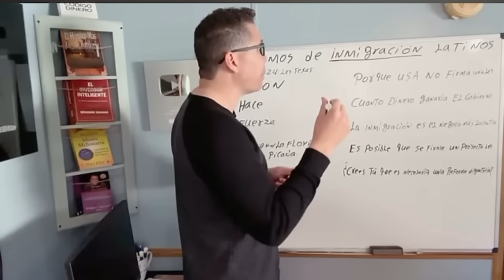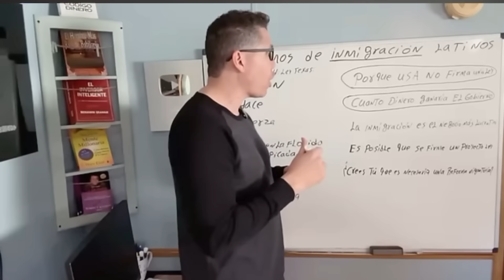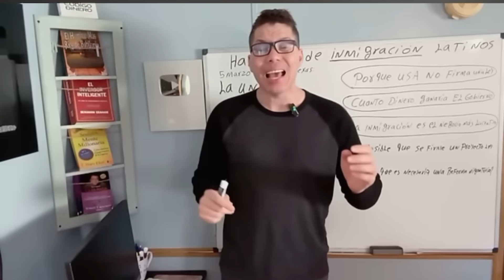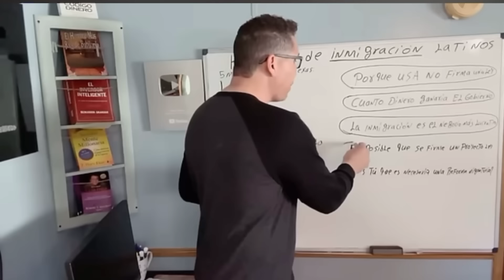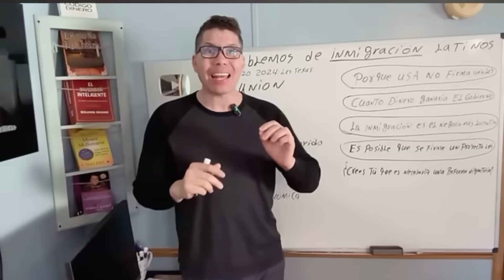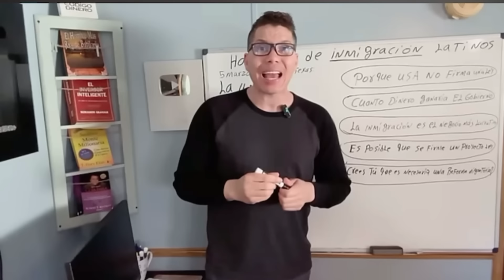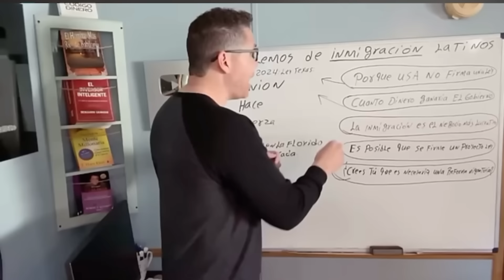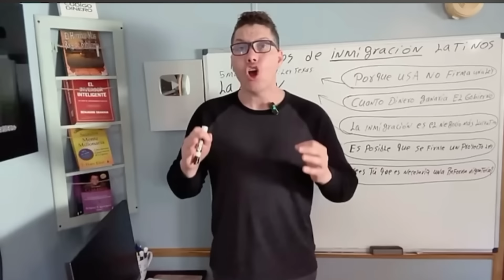el comercio en Florida va en picada!!!